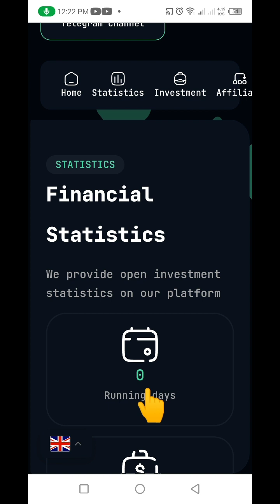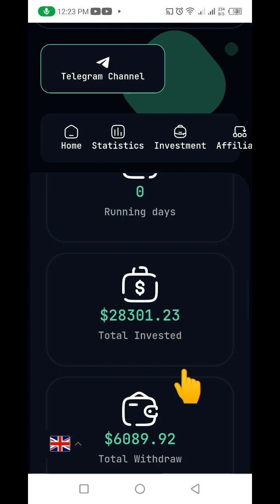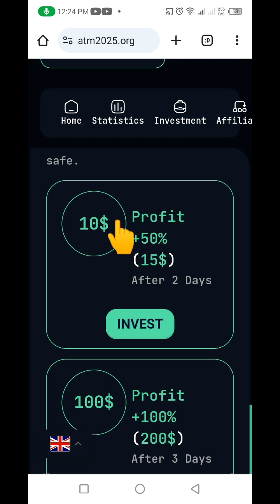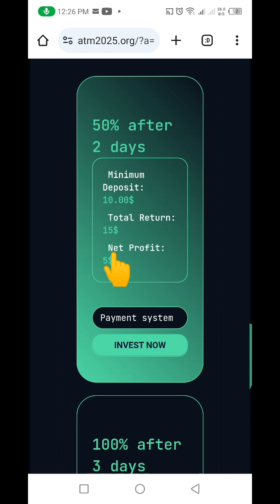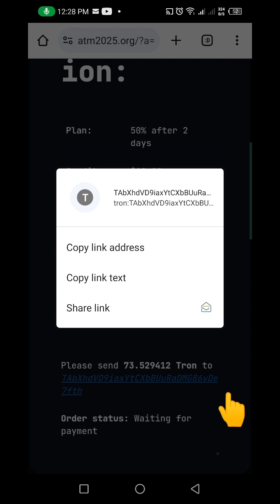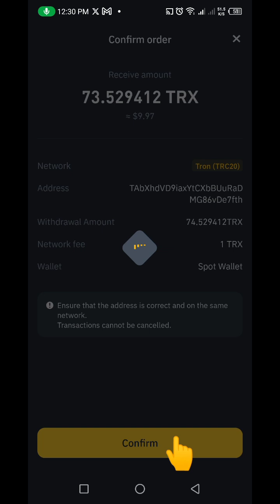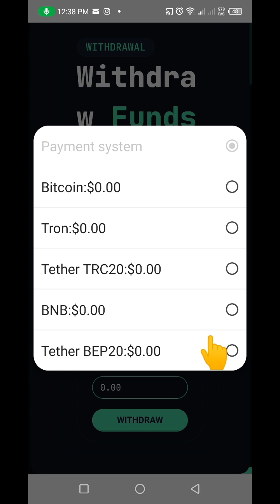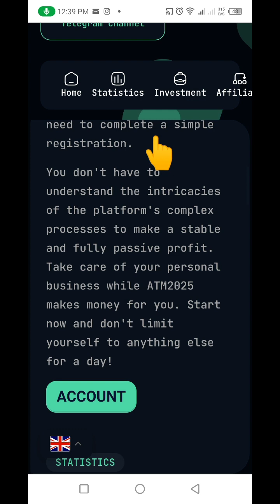ATM2025 Launched After Atm2024 | Passive Income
In this video, I talked about the ATM2025 project that just newly launched. ATM2025 is an automated investment platform that allows all investors to multiply their financial capital several times over.

Watch the complete video to understand how it works.

If you found today's video to be interesting, feel free to leave a like by hitting the thumbs-up button below, and also feel free to comment any of your thoughts on today's video as well.

Tomson Anthony or his team is not responsible for any losses that might be incurred by anyone using this strategy. because Tomson Anthony or his team is not part of the institution organizing these services and we do not have any part of the decision-making in those institutions. So for your safety, Tomson Anthony advises you to do extra research before engaging in any financial activity from this channel.

Tomson Anthony and his team will try their absolute best to ensure that they sort out only the best platforms for you but that doesn't mean that the products we preview in this channel are flawless. So make sure to do your own due research before engaging in any activity from this channel.